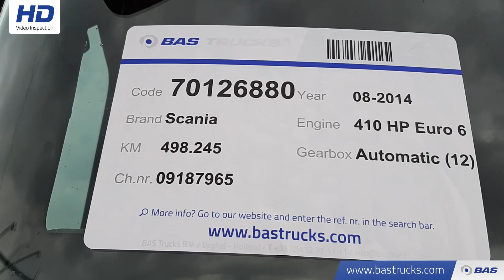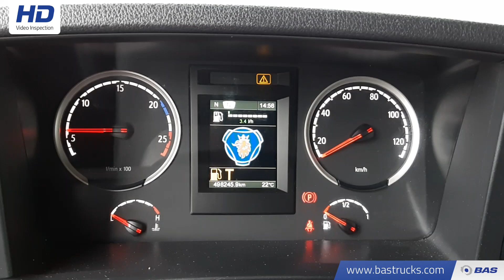70126880 Scania R410